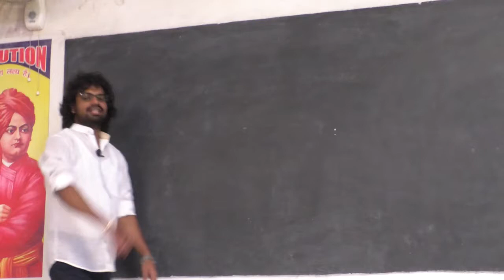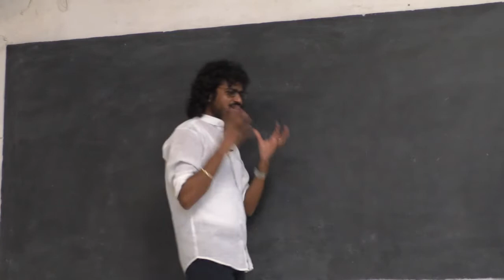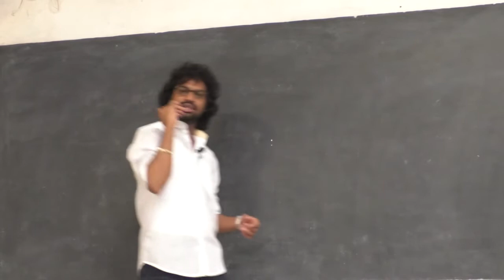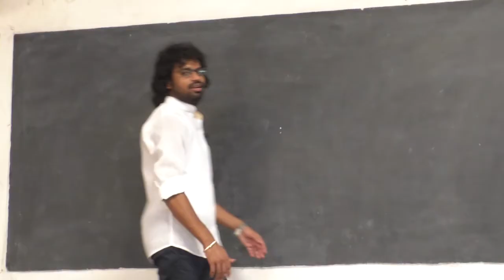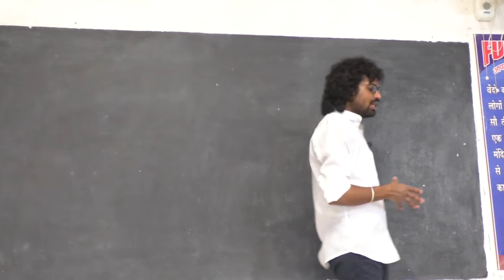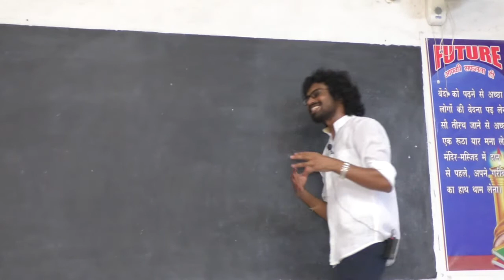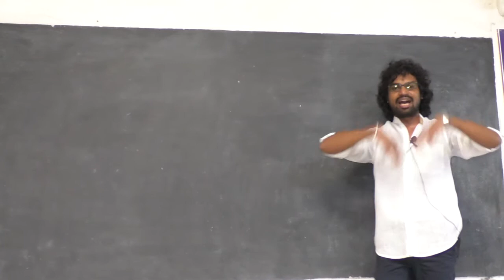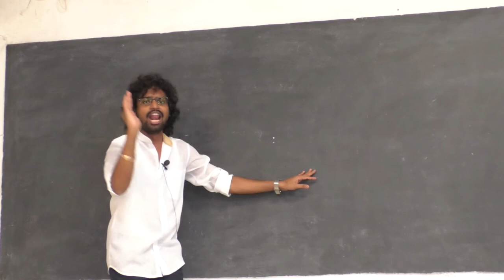पढ़ना_क्यों_जरूरी_है Motivational_Speech